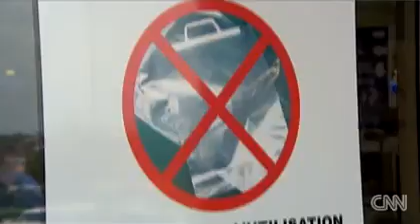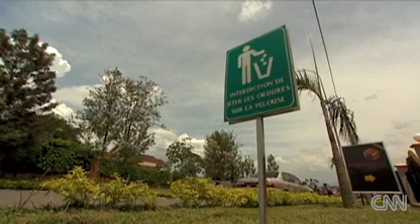Kigali's clean vision for the future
CNN's Richard Quest reports from Kigali, Rwanda, where the government and the locals are eager to keep the streets celan